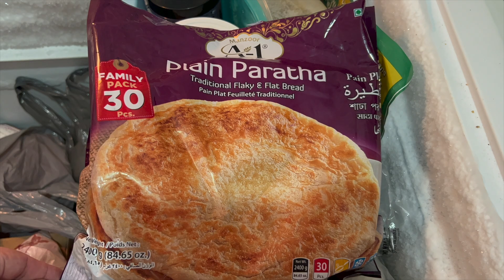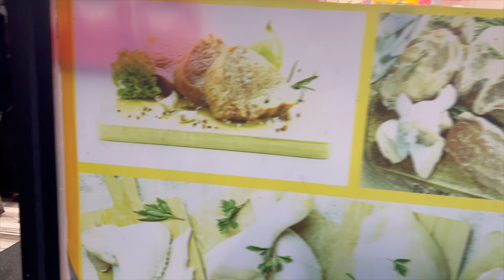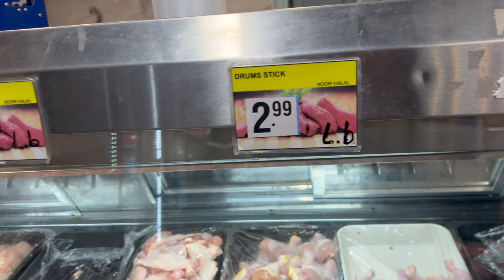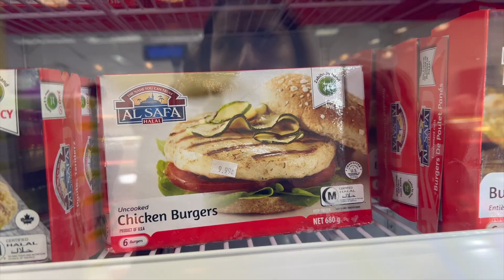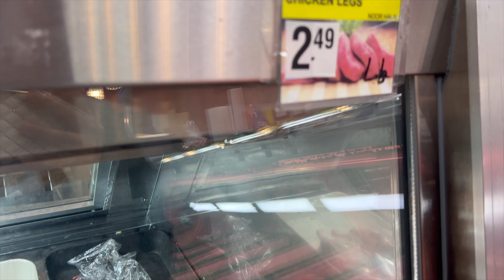Naye Saal Ki Dawat Mere Ghar | Dawat Preparations For 15 People | Full Recipe And Management Tips